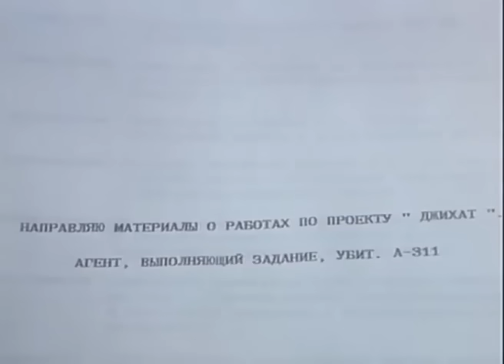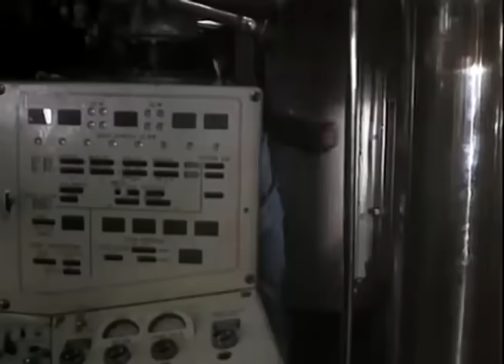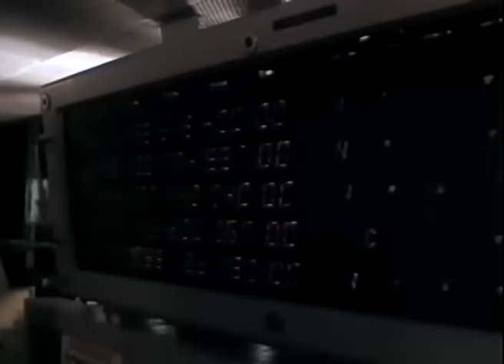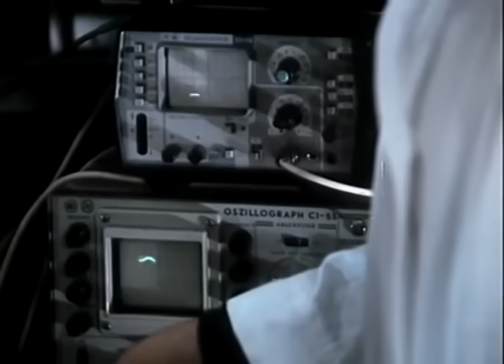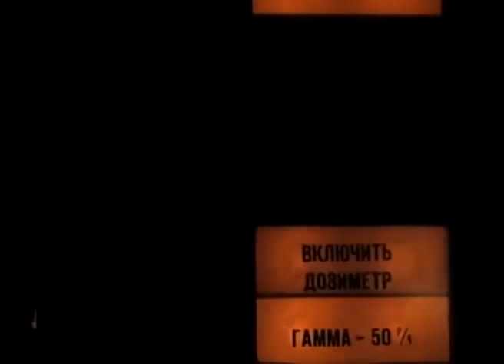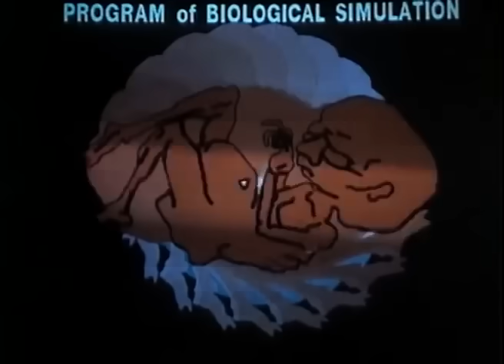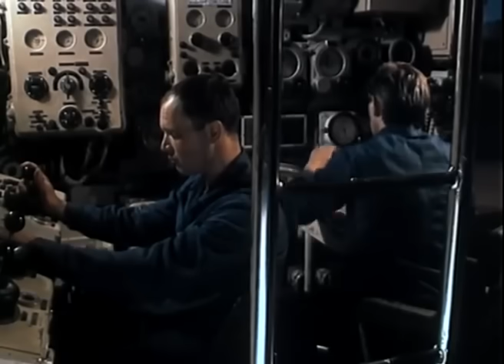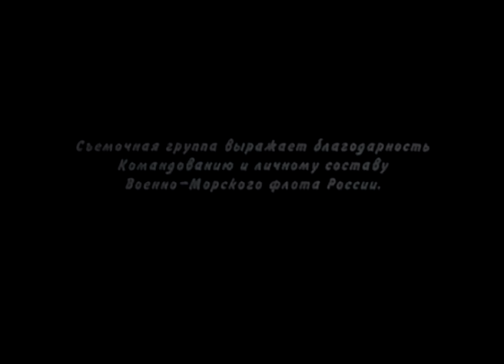КЛАССНЫЙ ВОЕННЫЙ ФИЛЬМ НА РЕАЛЬНЫХ СОБЫТИЯХ! "Чёрный океан" РУССКИЙ БОЕВИК КАТАСТРОФА, ДЕТЕКТИВЫ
Одна из арабских стран заказала у частных лиц завод по производству ядерных снарядов. Обстоятельства сложились так, что реактор пришлось переправлять в другой район на самолёте. При транспортировке произошёл взрыв, и реактор упал в Тихий океан. Поблизости от затопления оказались российская подводная лодка и американский ракетный фрегат. Отважным морякам приходится вступить в схватку с радиацией, стихией и террористами.